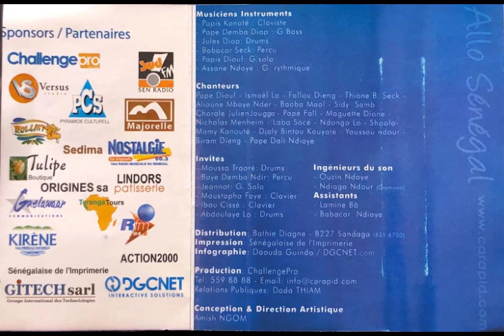Ndongo Lo & Shoola & Mamy Kanoute & Djaly Bintou Kouyate - Wet